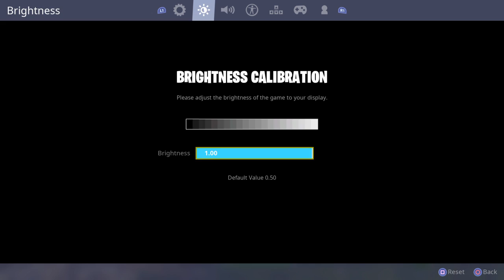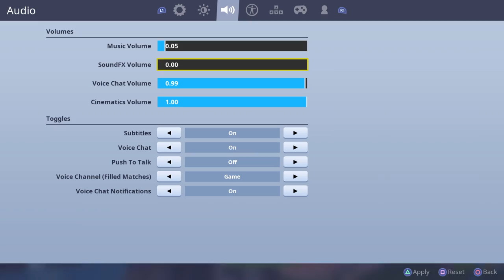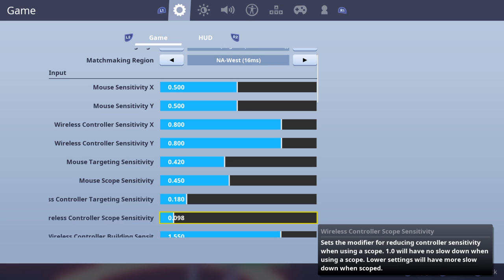Fortnite Chill Stream (Road to a 100 Subs)